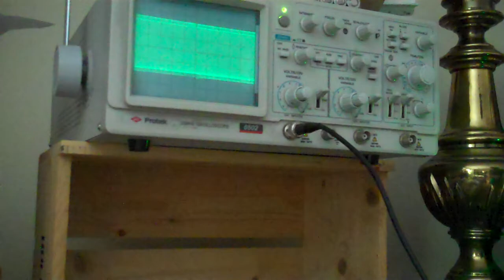MFOS 12db filter +/-15vdc testing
I built this filter
tried it out at +/-15V to see how it does.  a few strange anomalies to work out. find out more on my blog.